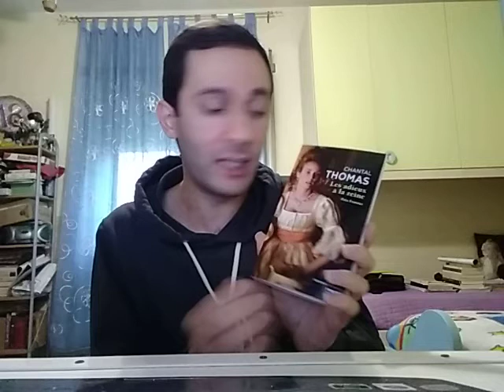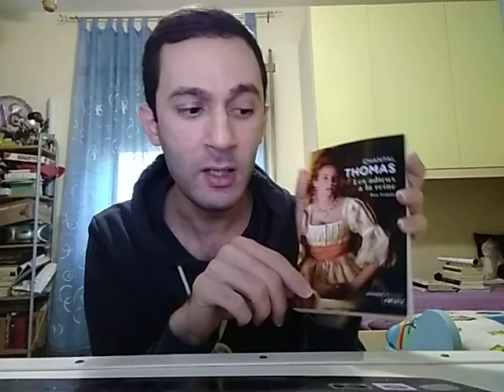Il professor Lusio racconta: La duchessa di Polignac e la sua famiglia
Secondo appuntamento nella Versailles dell'Ancient Regime, e sempre partendo da quel monolite della cultura nipponica che è "Lady Oscar", rispolveriamo un'altra figura sfuggente perché talmente inondata da stereotipi e maldicenze che persino gli storici moderni ancora si interrogano su chi fu realmente: un'arrivista ammaliatrice assetata di potere e ricchezza o una sincera e affezionata amica? Oggi parliamo dell'Angelo della Regina, Yolande Martine Gabrielle, contessa e poi duchessa di Polignac, amica e favorita della regina Maria Antonietta.
Ma questa è anche la storia di tutta la famiglia Polignac, un vero e proprio clan che diede il colpo finale all'economia del paese, spianando la strada allo scoppio della rivoluzione. Una dinastia che, di generazione in generazione, ha saputo farsi strada sulla scala sociale fino ad arrivare, ai giorni nostri, ancora ricchi e potenti.
Ma è anche la storia dell'universo di Versailles, un mondo di nobili approfittatori che usavano le armi della lusinga e della calunnia per raggiungere i propri scopi e dove, a brillare, furono la stella di Madame de Polignac e il buon cuore della principessa di Lamballe, rivali per l'affetto della regina Maria Antonietta.

Bibliografia
"Maria Antonietta. Una vita involontariamente eroica" di Stefan Zweig
"Maria Antonietta. La solitudine di una regina" di Antonia Fraser
"Les adieux à la reine" di Chantal Thomas
"Il pozzo della solitudine" di Radclyffe Hall

Filmografia
"Addio mia regina" (2012)